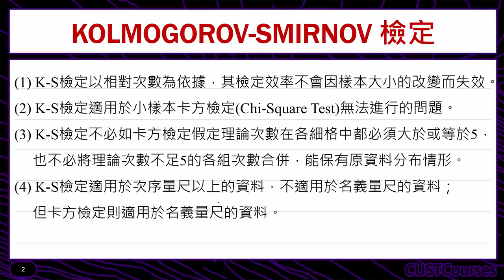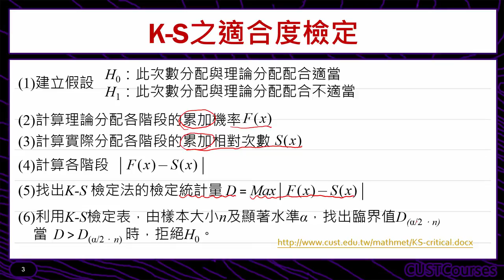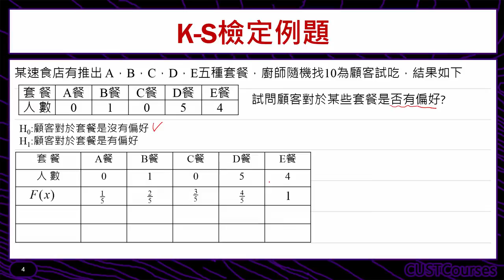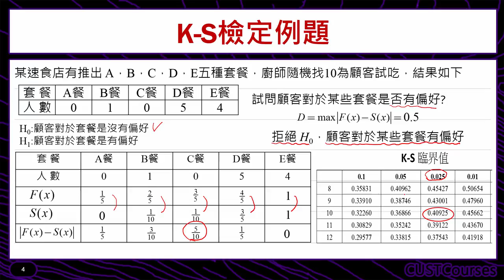Kolmogorov-Smirov檢定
課程簡介：類似卡方檢定但不受觀察值大小影響之檢定技巧
課程難度：■■■□□
適合對象：修過統計學一的同學
授課教師：李柏堅
製作單位：中華科技大學 遠距教學組
製作人員：林文博